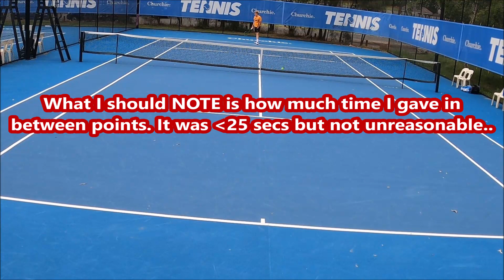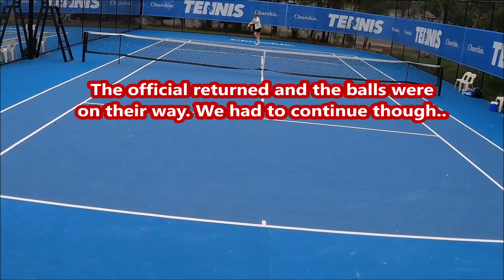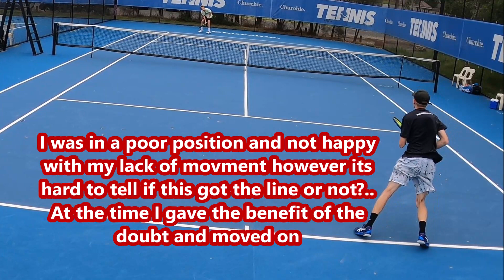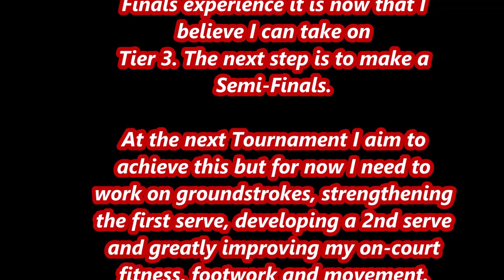FIRST TOURNAMENT 2023 FIRST WIN CHURCHIE OPEN EAST BRISBANE LESS WORSE PERFORMANCE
FIRST TOURNAMENT of 2023 and FIRST OPEN-TIER WIN!
From Hits at Churchie to the real thing!
This video features Matthias vs Nicholas Young at Churchie Open in Tier 3
A tournament of hot and very humid conditions but a good experience overall